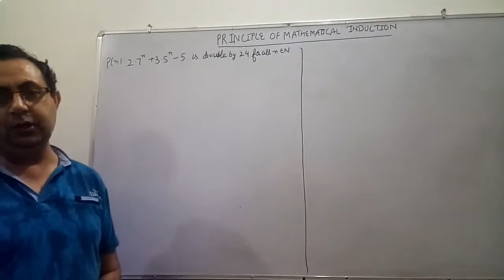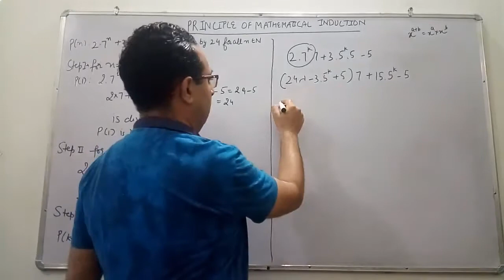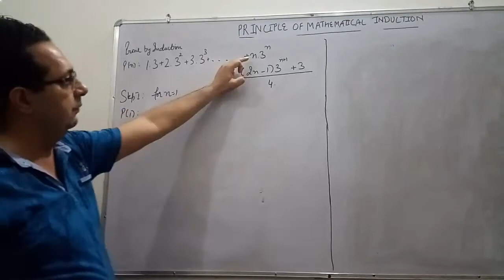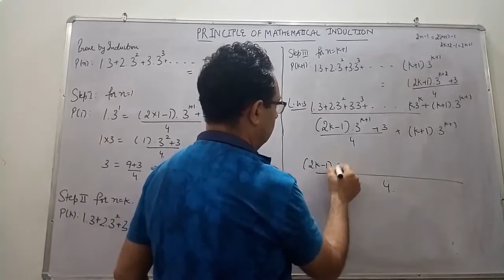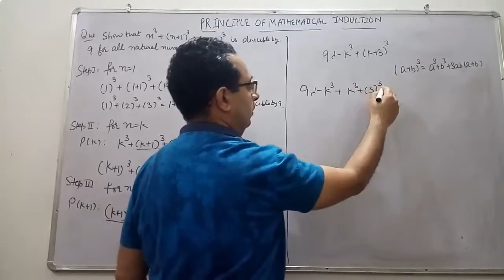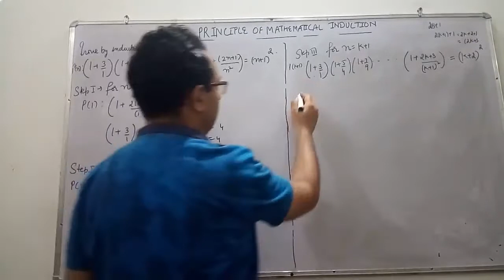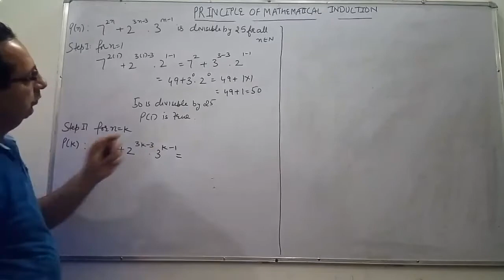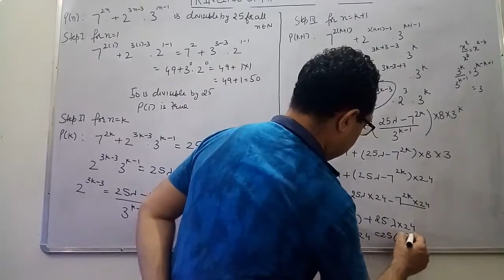Principle of Mathematical Induction (part 3 ) Class 10+1